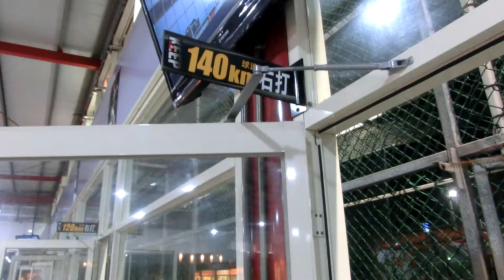Frank 林木一朗 batting cage episode 134 (新竹KEEP棒壘球打擊場)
Frank 林木一朗 imitates 陽岱鋼 Dai-Kang Yang (Daikan Yoh) Part 1 of 3. Hitting 140 KM/87 MPH fastballs at 新竹KEEP棒壘球打擊場.